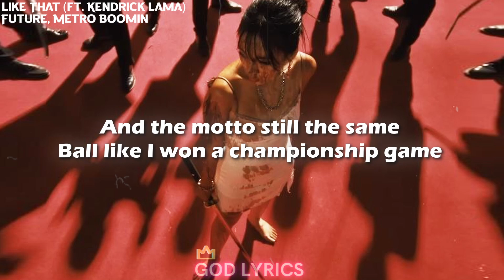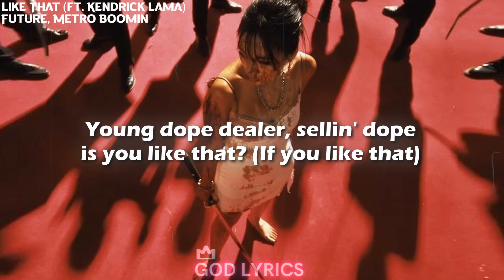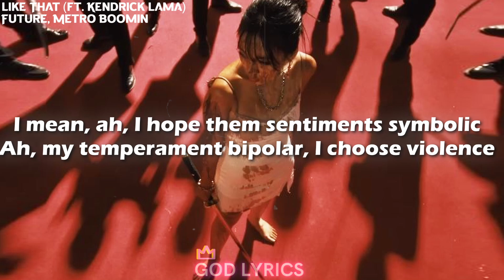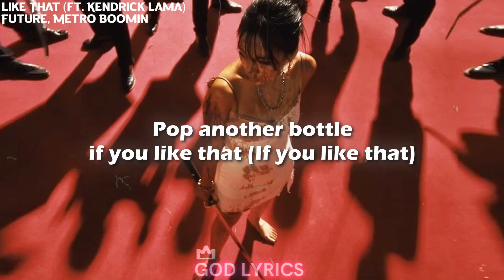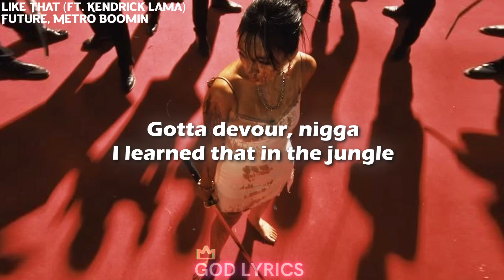Future, Metro Boomin, Kendrick Lamar - Like That (Lyrics)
Future, Metro Boomin, Kendrick Lamar - Like That
Future, Metro Boomin, Kendrick Lamar - Like That (Lyrics) Tiktok

Lyrics

[Intro: Future]
Gotta fire my joint up on this bitch
Young Metro, Metro, young Metro, three times
Yeah

Stickin' to the code, all these hoes for the streets
I put it in her nose, it's gon' make her pussy leak
Pussy niggas told, ain't gon' wake up out they sleep
You can't hear that switch, but you can hear them niggas scream
All my hoes do shrooms, nigga, all my hoes do coke
Twenty-carat ring, I put my fingers down her throat (Uh, uh, uh)
I know she gon' swallow, she a G.O.A.T. (Uh, uh, uh)
Freeband nigga, bring the racks in
She think 'cause she exotic bitch, she attractive
That's that shit'll get you put up out the section, brrt
You know these hoes hungry, they gon' fuck for a name
I put her on the gang, she get fucked for a chain
Got your girl in this bitch, she twirlin' on the dick
I got syrup in this bitch, turn up in this bitch
And we brought the 'Ercs in this bitch, get murked in this bitch
All these pointers on me, baby, you know it's game time
Bring a friend, bitch, we fucked 'em at the same time
I'm a different nigga, no, we not the same kind
You can have that lil'— if she ain't mine (Yeah)

[Chorus: Future]
Young dope dealer, sellin' dope, is you like that? (If you like that)
Kickin' doors, kickin' in doors, is you like that? (Yeah)
Young throwed nigga, sellin' lows, is you like that? (Yeah)
All '24, you on go, is you like that? (If you like that)
Niggas from the bottom really like that (If you like that)
Steppin' in Balencis if you like that (If you like that)
Pop another bottle if you like that (If you like that)

These niggas talkin' out of they necks
Don't pull no coffin out of your mouth, I'm way too paranoid for a threat
Niggas clickin' up, but cannot be legit, no 40 Water, tell 'em
Ah, yeah, huh, yeah, get up with me
Fuck sneak dissin', first-person shooter, I hope they came with three switches
I crash out like, "Fuck rap," diss Melle Mel if I had to
Got 2TEEZ with me, I'm snatchin' chains and burnin' tattoos, it's up
If he walk around with that stick, it ain't André 3K
Motherfuck the big three, nigga, it's just big me
Nigga, bum
What? I'm really like that
And your best work is a light pack
Nigga, Prince outlived Mike Jack'
Nigga, bum
'Fore all your dogs gettin' buried
That's a K with all these nines, he gon' see Pet Sematary
Nigga, bum

[Chorus: Future & Kendrick Lamar]
Young dope dealer, sellin' dope, is you like that? (If you like that, yeah, yeah)
Kickin' doors, kickin' in doors, is you like that? (How?, yeah)
Young throwed nigga, sellin' lows, is you like that? (Holy water, Holy water, yeah)

[Post-Chorus: Michel'le]
He was once a thug, he was, he was—

[Outro: Future]
Came in banging dope, niggas was young, slangin' powder
Walk in the strip club, make it rain for three hours
Locked in and now I got my Phantom and my driver
Perc'd out, took chances in my hood like Nevada
Surfed out outside, white interior, lasagna
Hundred thousands, I just cashed out on designer
Gott...